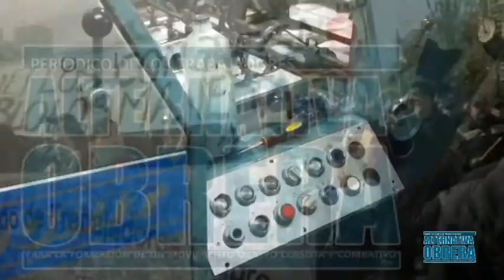Alternativa Obrera spot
Por un nuevo despestar de la clase obrera, clasistaa, anti burocratico y combativo...